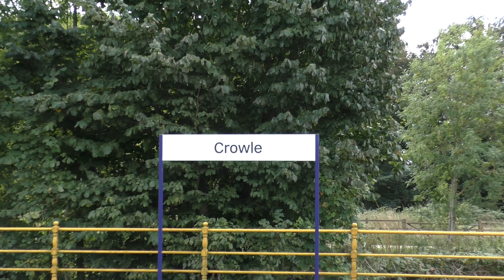69005. 0Z69 Doncaster Down Decoy Gbrf - Doncaster Down Decoy Gbrf. Crowle. 30.8.23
69005. 0Z69 Doncaster Down Decoy Gbrf - Doncaster Down Decoy Gbrf. Crowle. 30.8.23